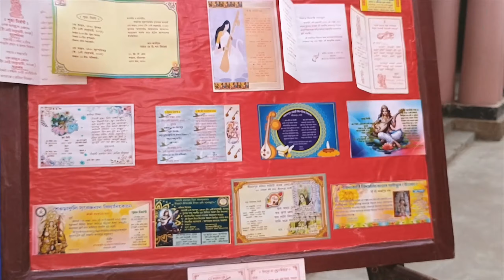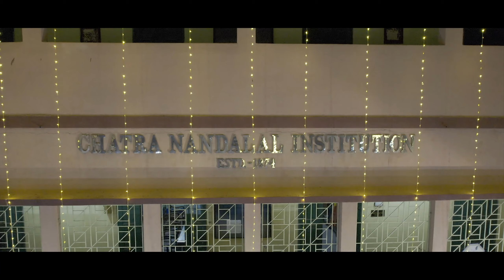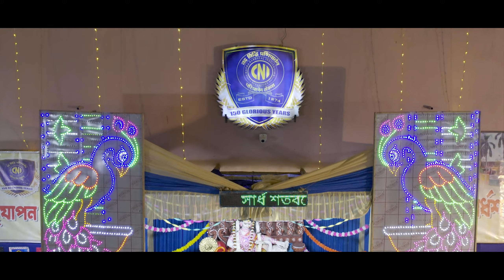Saraswati Puja 2024 | CNI | Celebrating 150 Years ...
Thank you to the entire family of Chatra Nandalal Institution...

VIDEO CREDIT -

Videography - Chittajeet , Pritam , Pitam .
Editor - Pitam Paul .

PRODUCED BY - Chatra Nandalal Institution & * Cultural Committee ...*

SONG CREDITS -
Yeh Haseen Vadiyan | Sitar cover | Bhagirath Bhatt (Instrumental) | Ankit Dhupper